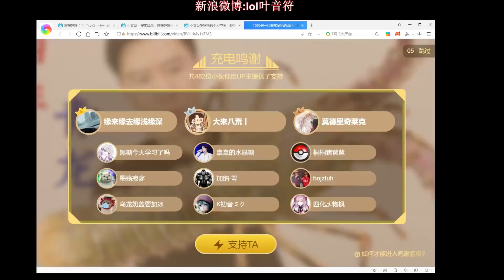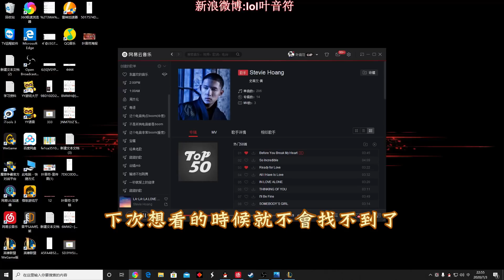【國服第一皇子 叶音符】AP大樹打野！老樹盤根，控到必死！